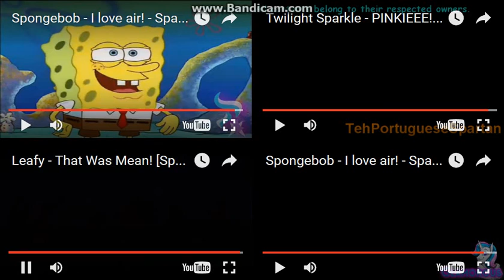Sparta Remixes Side-By-Side 94